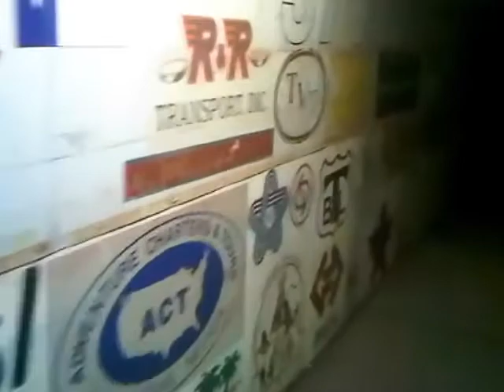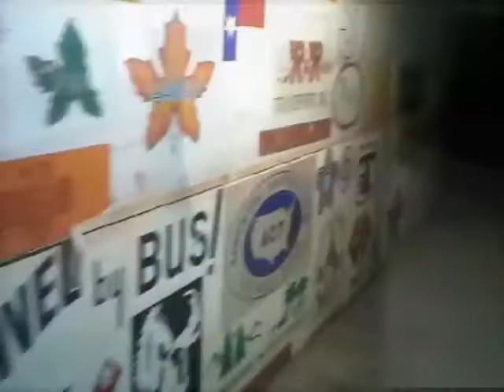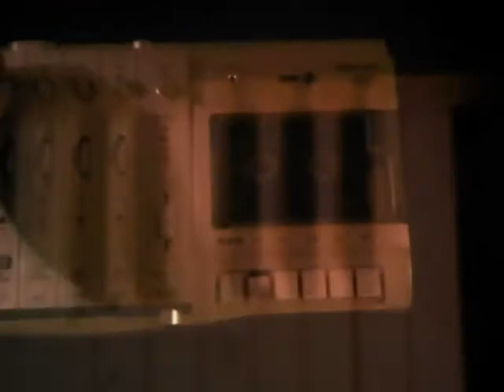Hey Pilgrim - Wilderness Song